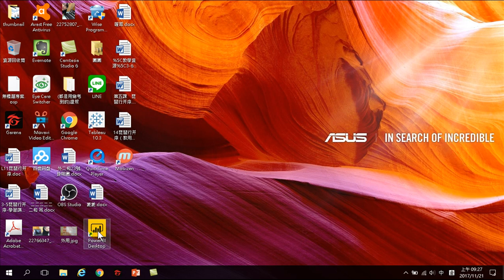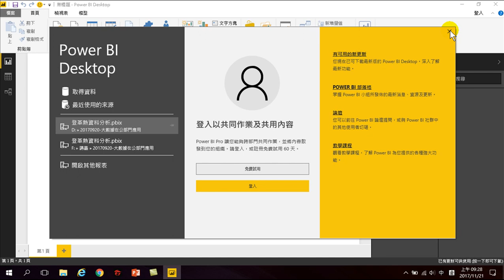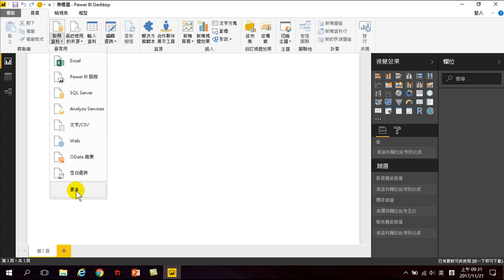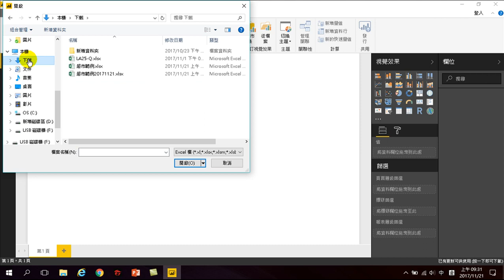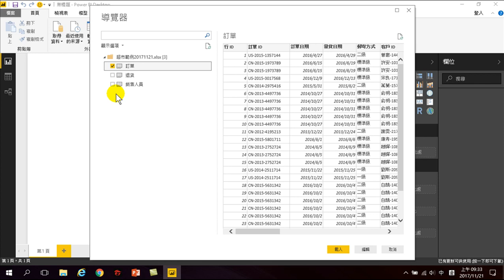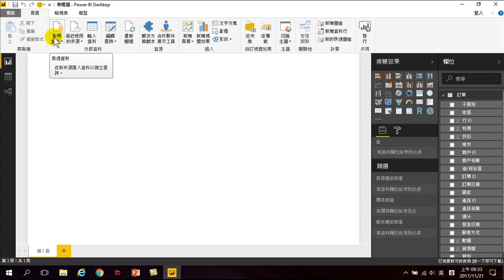303.製作大數據分析的第一步 取得資料(Power BI大數據分析)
製作大數據分析的第一步-取得資料